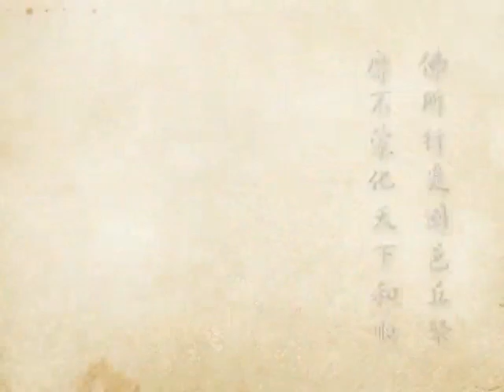(355)淨土大經科註-淨空法師(粵語配音)2012年有字幕